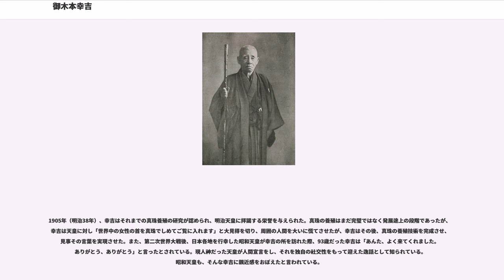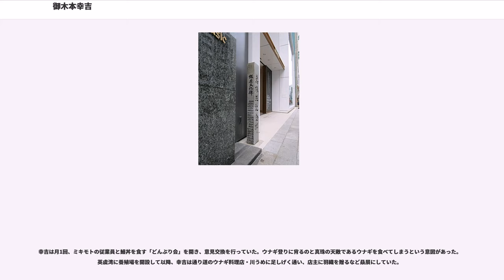御木本幸吉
御木本 幸吉（みきもと こうきち、安政5年1月25日（1858年3月10日） - 昭和29年（1954年）9月21日）は、日本の実業家。真珠の養殖とそのブランド化などで富を成した人物である。御木本真珠店（現・ミキモト）創業者。ミキモト・パール、真珠王とも呼ばれた。

志摩国鳥羽浦の大里（現在の三重県鳥羽市）で代々うどんの製造・販売を営む「阿波幸」の長男として生まれた。父は音吉、母はもと。幼名は吉松と名付けられた。父は商売よりも機械類の発明・改良に関心があり、1881年（明治14年）には粉挽き臼の改良により三重県勧業課の表彰を受け賞金100円を授与されている。祖父・吉蔵は「うしろに目があるような人」と言われたように、先が見え商才に恵まれていた。大伝馬船を10艘も持ち石材の運送で儲ける一方、家業のうどん屋のほか薪、炭、青物などの販売を手広く営み財をなしたと伝えられる。幸吉は晩年、「三つ子の魂は祖父に育てられた」と述懐している。正規の教育は受けていないが、明治維新によって失業した士族の栗原勇蔵、岩佐孝四郎らに読み書きソロバン、読書などを習った。

早くから1杯8厘のうどんでは身代を築くのは無理と分かっていたようで、14歳で家業の傍ら青物の行商を始める。大きな目標を掲げる事で自分自身に課題を与え自らを鼓舞するところがあり、時として大法螺吹きといわれた。足芸（仰向けに寝て足の平で蛇の目傘を回す芸）の披露で、イギリスの軍艦・シルバー号へ青果や卵を売り込むのに成功した。また、マスコミを利用する点では今で言うやらせにあたるようなことも考え出し、実行するような勇み足もあったともいわれている。

1876年（明治9年）の地租改正で、納税が米納から金納に変わったのを機会に米が商売の種になるとみて青物商から米穀商に転換。1878年（明治11年）には20歳で家督を相続、御木本幸吉と改名する。同年3月東京、横浜への旅により天然真珠など志摩の特産物が中国人向けの有力な貿易商品になりうることを確信、海産物商人へと再転身した。海産物商人としての幸吉は自らアワビ、天然真珠、ナマコ、伊勢海老、牡蠣、天草、サザエ、ハマグリ、泡盛など種々雑多な商品を扱う一方、志摩物産品評会、志摩国海産物改良組合の結成などに参加、地元の産業振興に尽力した。その後、志摩国海産物改良組合長、三重県勧業諮問委員、三重県商法会議員、などを務め地元の名士になっていた。

幸吉の飛躍の始まりは明治維新という時代背景がきっかけである。職業選択の自由、身分を越えた結婚が可能になり富国強兵のスローガンの下で海国日本の殖産興業政策により1882年（明治15年）、大日本水産会が創設された。1881年（明治14年）、結婚。妻・うめは当時17歳。鳥羽藩士族・久米盛蔵の娘で新しい学制の小学校とその高等科をでた才女であり、維新以前ではこの結婚は考えられなかった。1883年（明治16年）、父・音吉が54歳で死去。

世界の装飾品市場では、天然の真珠が高値で取引されており海女が一粒の真珠を採ってくると高額の収入を得られる事から、志摩ばかりでなく全国のアコヤ貝は乱獲により絶滅の危機に瀕していた。この事態を憂慮して1888年（明治21年）6月、第2回全国水産品評会の為上京した折、主催者である大日本水産会の柳楢悦を訪ね指導を仰いだ。幸吉は同年9月11日に貝の養殖を開始したが、真珠を生まない限り商品としての価値が低く経費倒れに終わった。この為発想を転換し「真珠の養殖」を最終目的に変え、その過程でアコヤ貝の生態を調べながら貝の養殖をすることで当初の目的が採算的にも果たされる事を計画。この目的の為に柳の紹介で東京帝国大学の箕作佳吉と当時大学院生だった岸上謙吉を1890年（明治23年）に訪ね、学理的には養殖が可能なことを教えられた。

中国で実際行われた方法は乾道3年（1167年）に公刊された『文昌雑録』巻第一にその記述がある。仏像真珠（胡州珍珠）と称されて、浙江省で養殖され続けてきたものである。人工で作った珠を貝の中に入れるという方法で、貝付き真珠、一種の半円真珠である。この仏像真珠に関しては清に滞在したキリスト教の神父B.E.X.アントレコールが1734年にフランス本国に報告している。また、イギリスのD.T.マッゴーワンは1853年にこの方法を詳しくロンドンの芸術協会に報告している。これらの報告によりヨー...